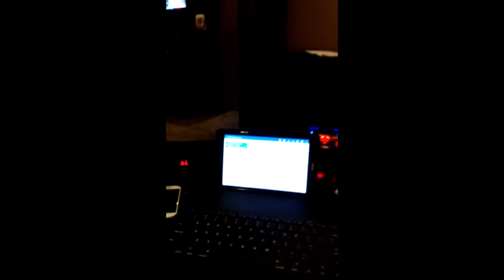A trip to Noida Dehli India